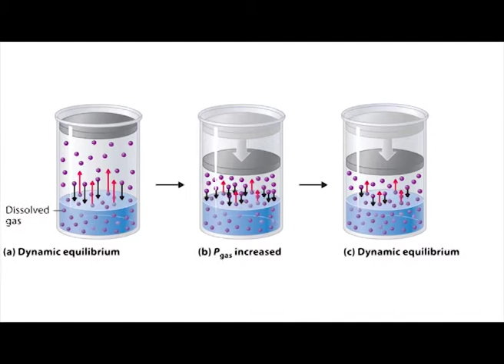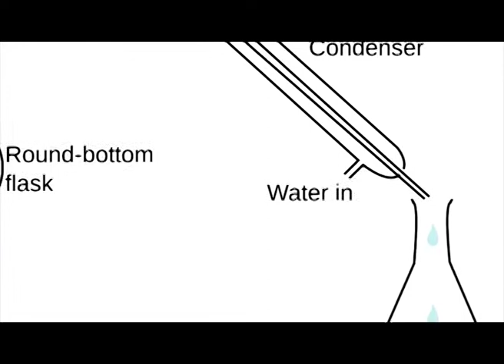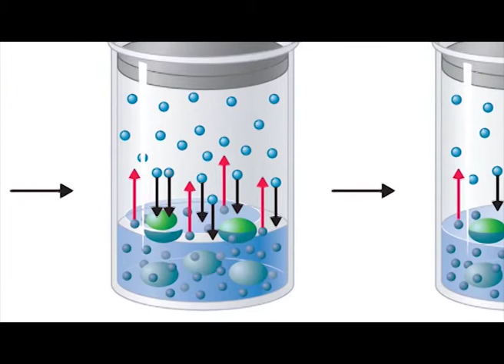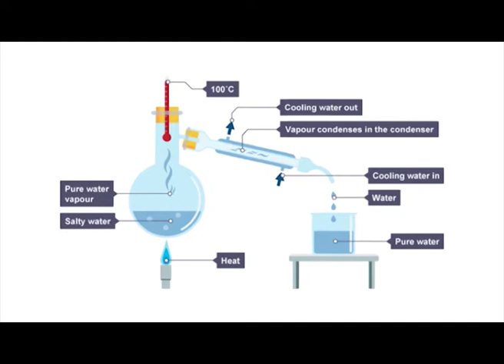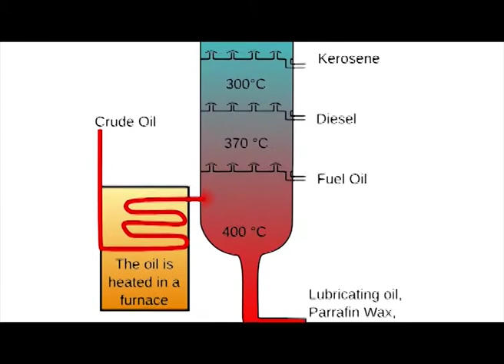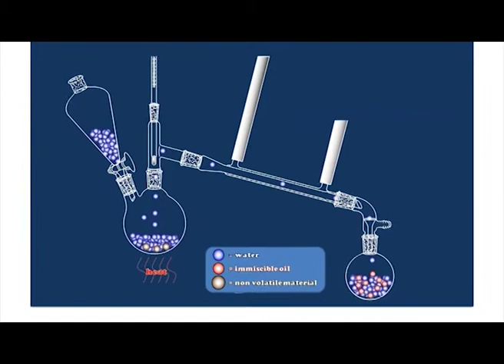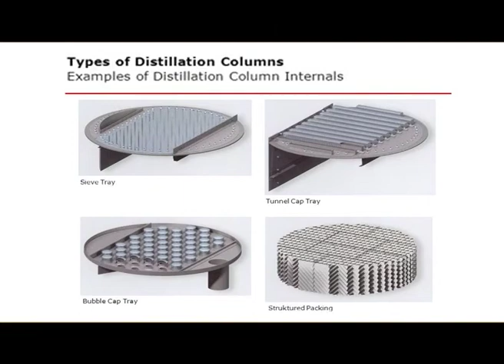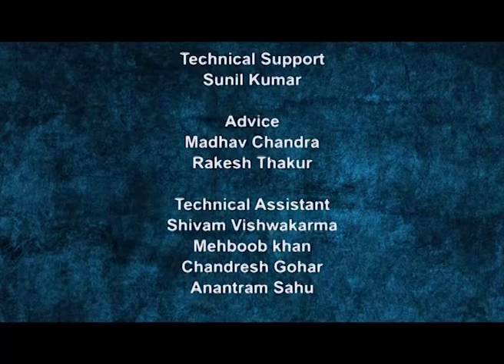Flow of Heat – IV: Tubular Heaters, Heat Interchangers, Inductive Heating [Flow of heat iv]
Subject: B.Pharm IInd Sem [Pharmaceutical Engineering]

Courses: B.Pharmacy